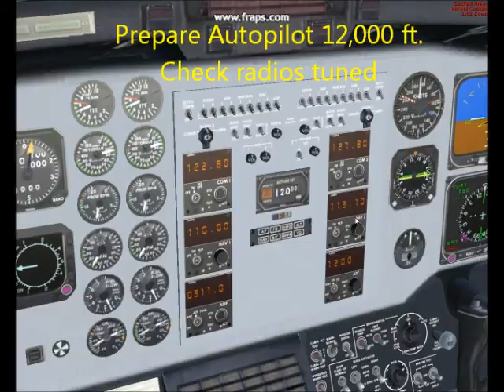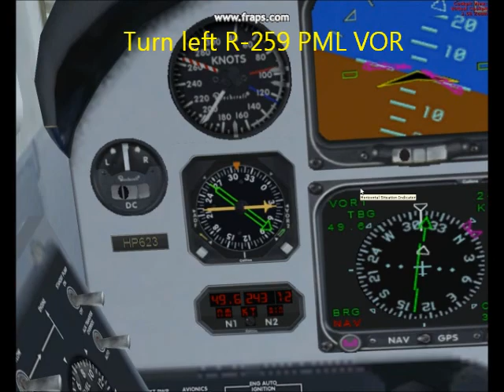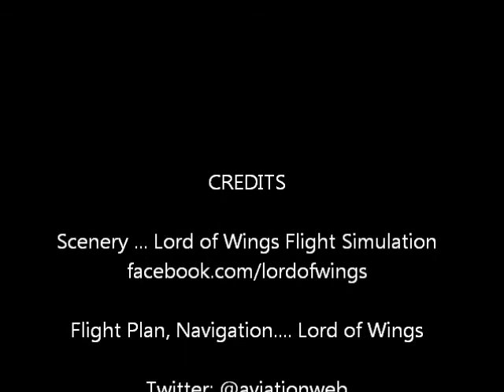Lord of Wings - Jaqué to Guararé - B350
Virtual IFR flight from Jaque, Darien (MPJE) to Guararé, Los Santos (MP20) in a Beechcraft King Air 350. Using FSX with MPJE & MP20 add-on scenery by Lord of Wings Flight Simulation (visit us on Facebook).